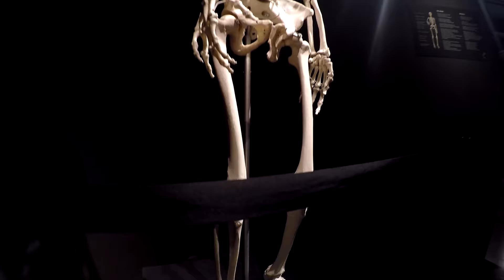Ep. 6 Amsterdam Part 2 Trip to Europe Spring 2016 阿姆斯特丹 探索欧洲春季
BMG: Derek Fiechter & Brandon Fiechter-Dutch Windmills